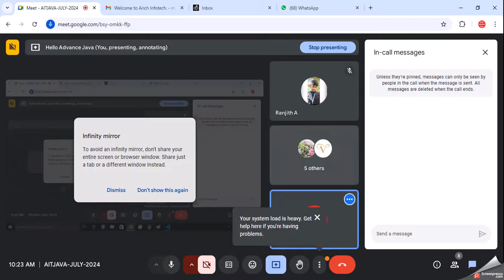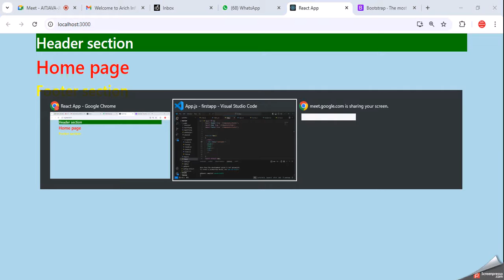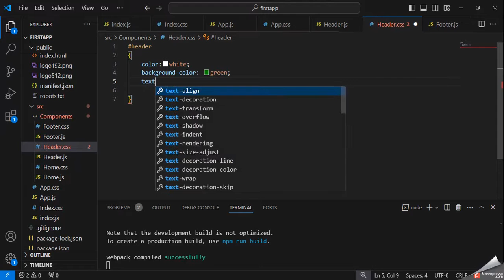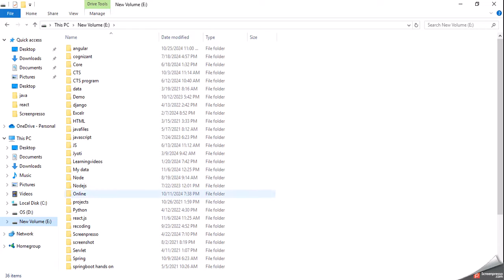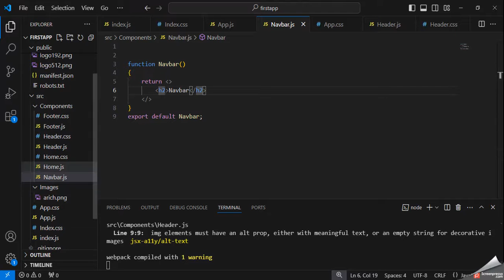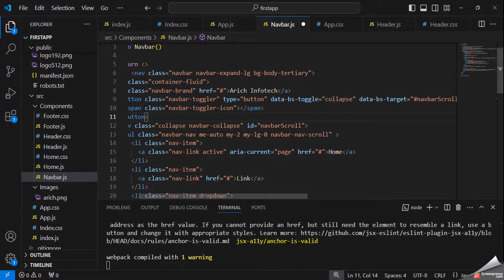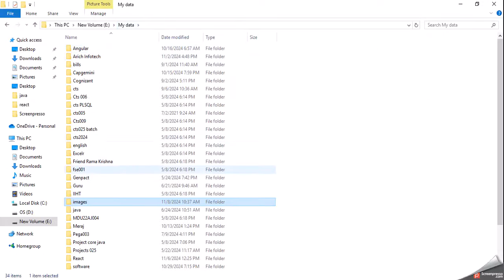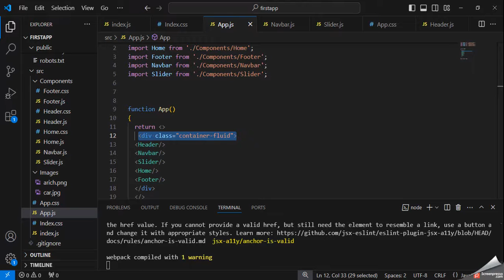React : Using Bootstrap